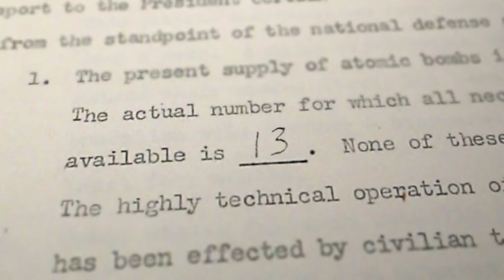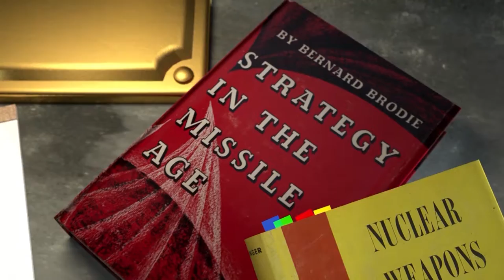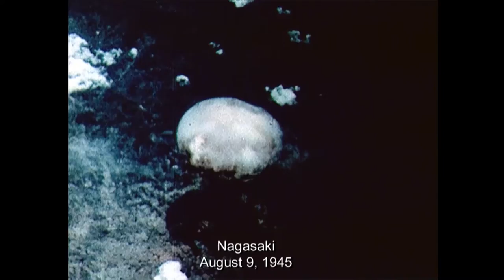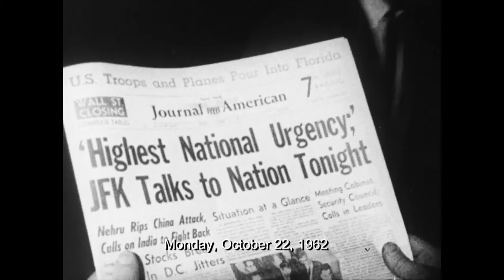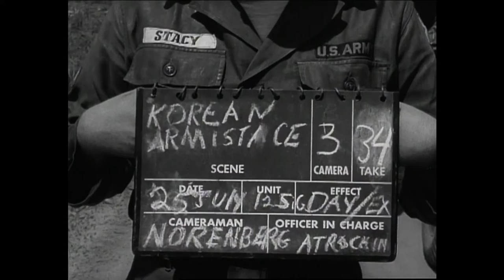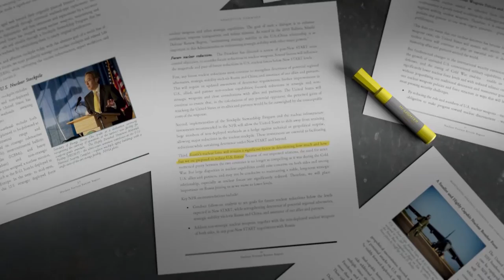On Deterrence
On Deterrence is a documentary that presents a contemporary dialogue involving different viewpoints about the evolution of nuclear weapon deterrence since World War II and how deterrence may evolve in the future. The intent of this film is not to advocate any one viewpoint, but to make a lasting contribution to the history of deterrence and to the long-term dialogue about the role of U.S. nuclear weapons as a deterrent.

The film features interviews from more than 30 experts, including: National Nuclear Security Administration head Gen. Frank Klotz; Ploughshares Fund president Joseph Cirincione; former U.S. senators Sam Nunn of Georgia and Jon Kyl of Arizona; Carnegie Endowment for International Peace senior associates Ashley Tellis and James Acton; former secretaries of defense James Schlesinger, Robert Gates and William Perry; former Los Alamos National Laboratory director Sig Hecker; Stanford University senior fellow Scott Sagan; and Rose Gottemoeller, former under secretary for Arms Control and International Security at the State Department.

This is an edited version of the original On Deterrence video created by Sandia National Laboratories found